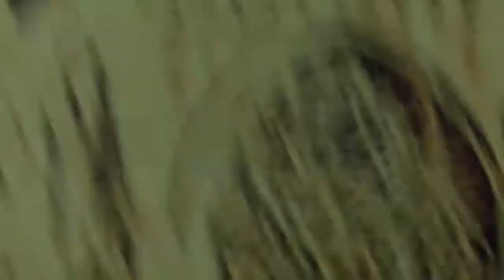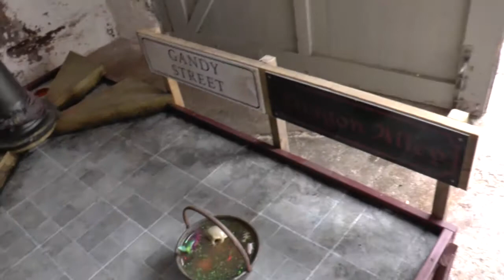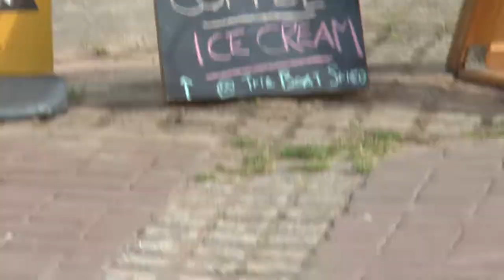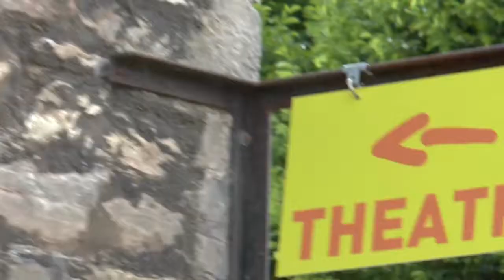Exeter Boat Shed Mini Golf with sound from Wild Show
Mini Golf is at the Exeter Boat Shed near Canal Quay during August 2017. First try at video had no sound. This from Phonic FM studio is hard to edit with video as timings not quite right. Too much rambling. There may be other versions during august but holiday next week. Links please for other content either from Boat Shed or Exeter /Devon / anywhere connected.